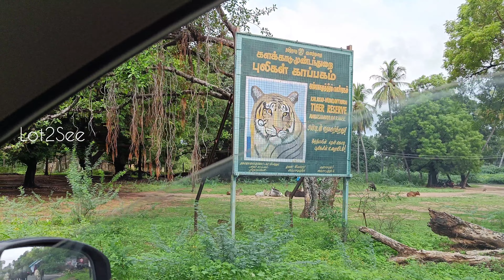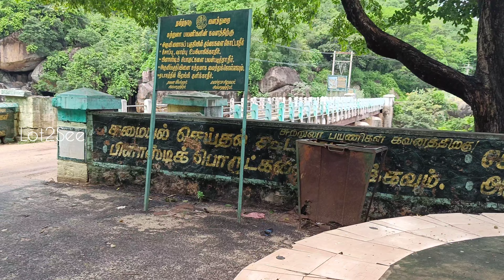How to reach Manimuththaaru falls | Manimuthar Waterfalls| Manimuthar dam | Manimuthar manjolai